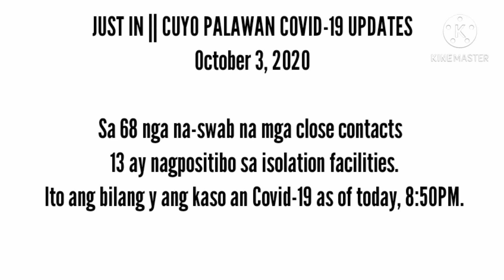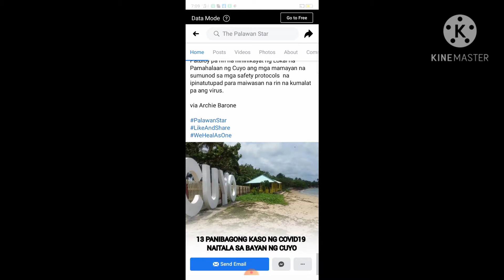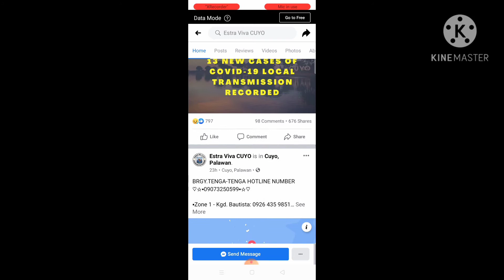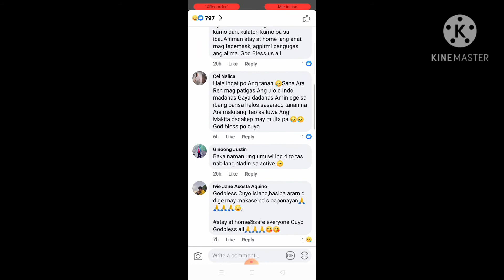CUYO PALAWAN TOTOO KAYA?